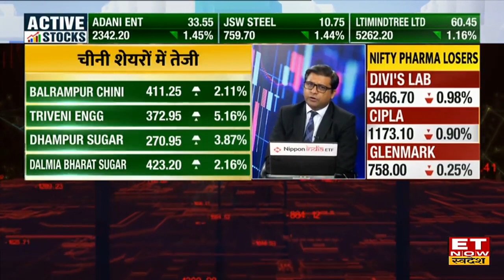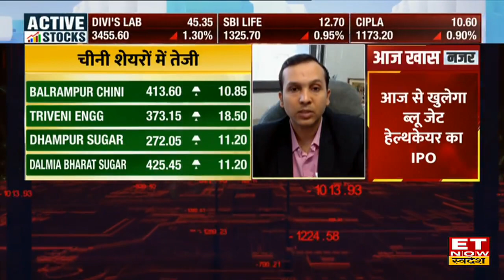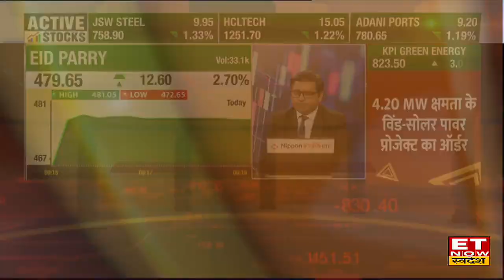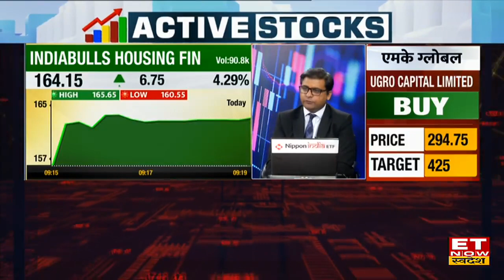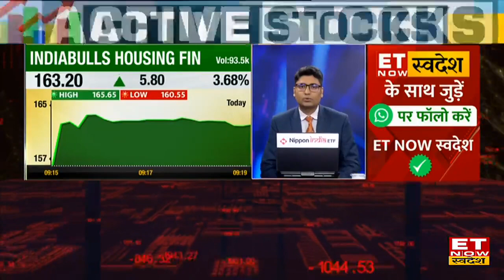International Sugar के दाम पहुंचे 12 साल की उच्चाई पर, जानिए Sugar Stocks में कहां लगाएं दाव | ETNS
Dhampur Sugar Share | Shree Renuka Share | sugar stocks | best sugar stocks india | best sugar stocks | top sugar stocks | ET Now Swadesh | Business News
Sugar Stocks में जानें निवेश को लेकर क्या है Experts की राय. जानें किन levels पर करनी चाहिए आपको खरीदारी और क्या है Target Price और जानिए किस Strategy के साथ इस Stock में पैसा कमाया जा सकता है. देखें वीडियो.